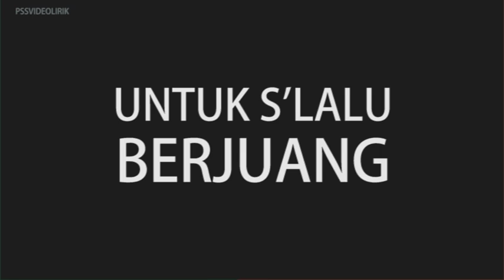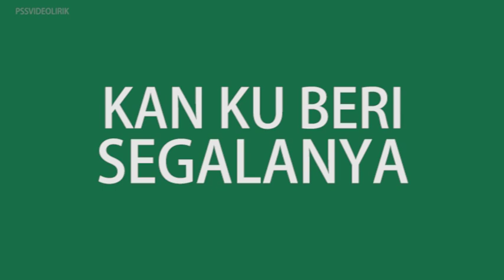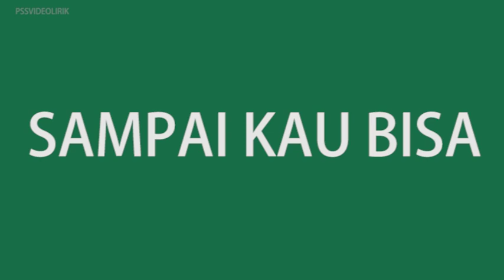Sampai Kau Bisa - PSS Sleman Athem Video Lirik (PSSVIDEOLIRIK)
Sampai Kau Bisa adalah lagu yang selalu dinyanyikan oleh para supporter PSS Sleman. Lagu ini merupakan salah satu dari sekian banyak lagu kebanggaan para fans Sleman.

Dalam video ini saya mencoba mempresentasikan Lagu Sampai Kau bisa dalam bentuk Video Lirik untuk seluruh para pendukung Sleman, termasuk saya sendiri.

Jangan sungkan untuk menikmati dan berbagi video ini kepada teman-teman mu. Silakan menggunakan video lyric Sampai Kau Bisa ini untuk apapun.

Seluruh animasi typography merupakan hasil karya pribadi, sementara itu materi lagu dalam Video ini saya ambil dari video

Terima Kasih telah menikmati Video ini, silakan kritik dan sarannya.

Super Elang Jawa.
Jadilah juara.
Ku korbankan segalanya.
Sampai Kau Bisa

PSS SLEMAN ALE!